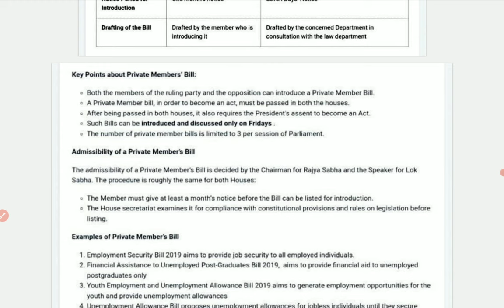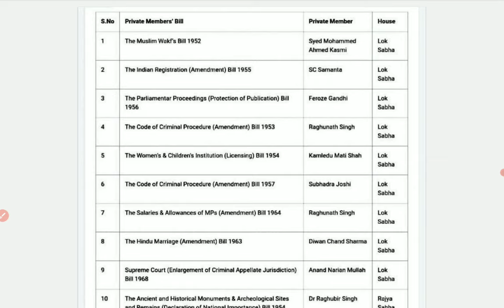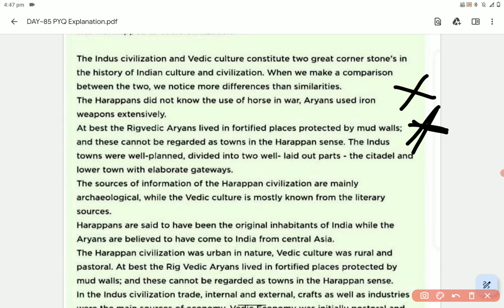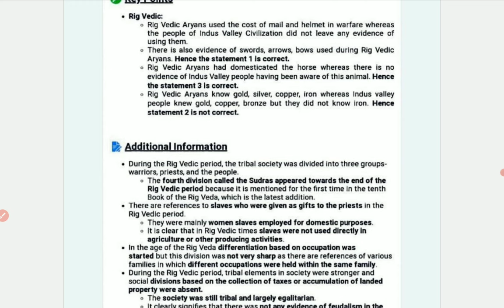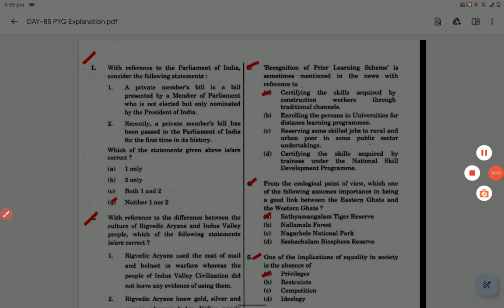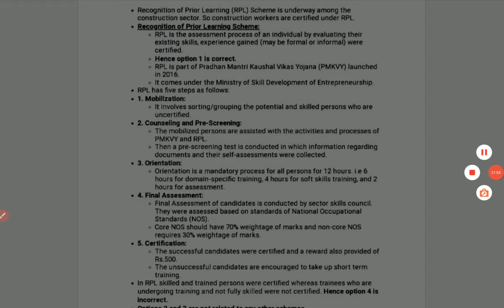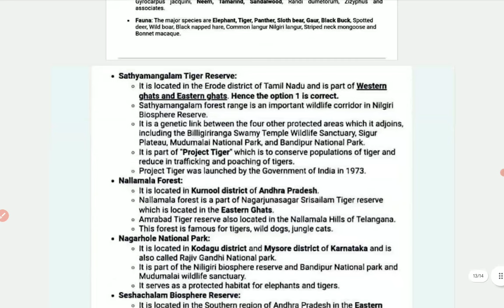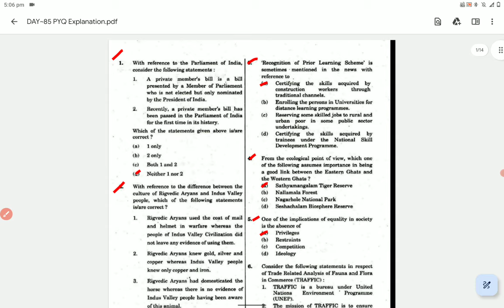DAY-85 | UPSC PYQ(2017) Explanation with all options|upscintamil upscprelims pyqseries #2024